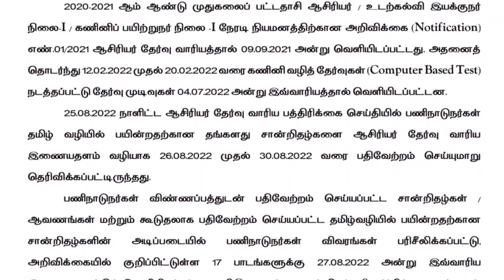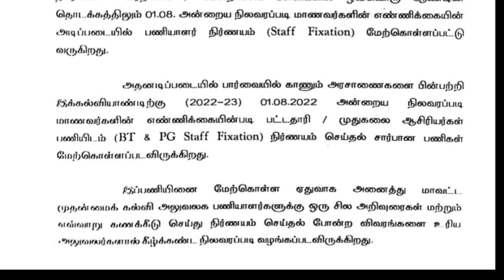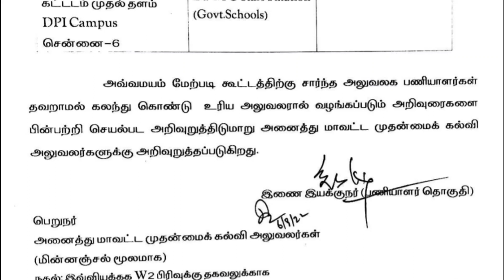PGTRB SELECTION LIST வெளியீடு 2022 Pgtrb lastest news 2022/pg trb today news/pg trb Cutoff /CV DATES